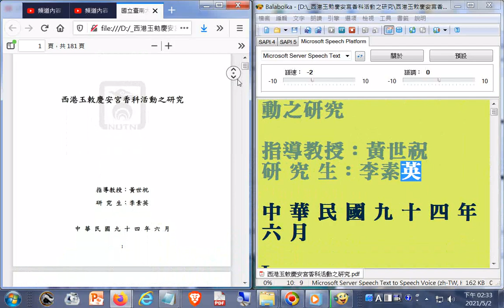split_001碩士論文--西港玉敕慶安宮香科活動之研究